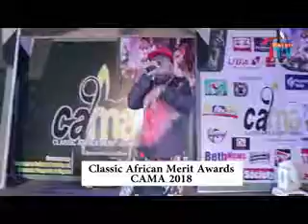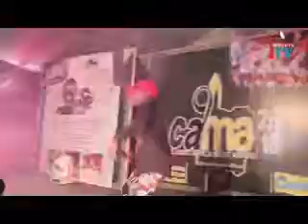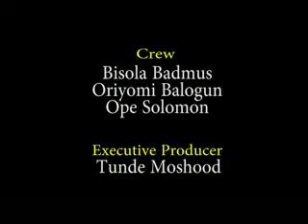Top Celebrities Honour CAMAwards In Lagos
Classic Africa Merit Awards